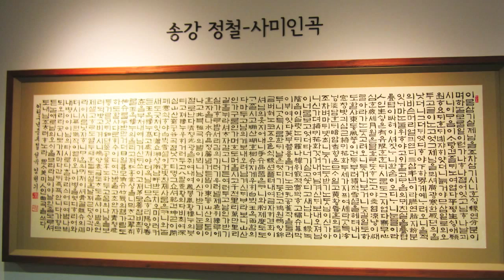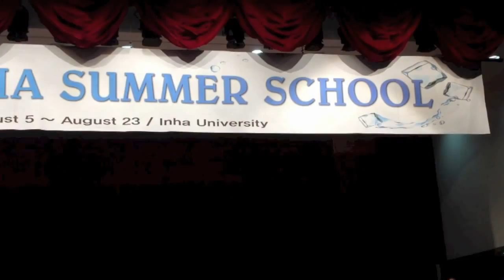2013 Inha University Summer School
Our memories in S.K